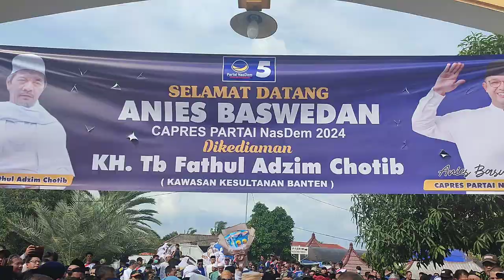NETRALITAS SULTAN BANTEN Rtb H BAMBANG WISANGGENI DALAM HAJAT PILPRES 2024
*Banten Lama, 24-Jan-2023*
*_Kedatangan Bpk H.Anies Rasyid Baswedan utk Bersilaturahmi dgn 500 Tokoh Ulama Banten & Kasepuhan, Sultan Banten ke 18 RTb Hendra Bambang Wisanggeni Soerjaatmadja di Komplek Kesultanan Banten_*
In my welcoming speech, I said that the Sultan of Banten, as Kasepuhan, is obliged to welcome and receive guests who come to stay in touch, the guest in question is Mr. Anies Baswedan.
That if he intends to nominate himself to become the next President of the Republic of Indonesia, *the Sultanate of Banten is neutral, does not take sides with anyone, and does not hinder anyone who wants to run for president.*

My expectation and message as the Sultan of Banten, as the Kasepuhan of the Sultanate of Banten are :
Whoever is later elected as president must be honest, trustworthy, able to make the Indonesian people prosperous, able to elevate the dignity of this nation, don't let other nations/countries meddle with it, create a sense of justice, peace and legal protection for all Indonesian people.
Being able to create and maintain peace and brotherhood among fellow children of the Indonesian nation which consists of multi ethnicities, tribes and religions so that they can unite in the Unity in Diversity (Bhineka Tunggal Ika)
Do not issue policies that hinder the activities of the Islamic religion as the majority religion in Indonesia.

I also conveyed the similar message to Mr. Ganjar Pranowo when we met him a few months ago (16-Sept-2022) at Pandeglang Banten

Regards,
*The  XVIII  Sultan of Banten*
*_RTb.Hendra Bambang Wisanggeni Soerjaatmadja_*

Dalam pidato sambutan saya menyampaikan bahwa Sultan Banten sebagai Kasepuhan wajib menyambut, menerima tamu yang datang untuk bersilaturahmi, tamu yang dimaksud adalah pak Anies Baswedan.
Bahwa jika beliau berniat mau mencalonkan diri untuk menjadi Presiden RI mendatang, *kesultanan banten bersikap netral tidak memihak kepada siapapun, dan tidak menghambat siapapun yang ingin maju menjadi presiden.*

Harapan dan pesan saya sebagai Sultan Banten, sebagai Kasepuhan Kesultanan Banten adalah, :
Siapapun yang nanti terpilih menjadi presiden, haruslah jujur, amanah, mampu membuat rakyat indonesia sejahtera, mampu mengangkat martabat bngsa ini jangan sampai di obok-obok oleh bngsa/negara lain, ciptakan rasa keadilan, kedamaian dan perlindungan hukum bagi seluruh rakyat indonesia ini.
Mampu menciptakan dan memelihara perdamaian serta persaudaraan diantara sesama anak bangsa Indonesia ini yang terdiri dari multi etnis, suku dan agama sehingga bisa menyatu dalam wadah Bhineka Tunggal Ika.
Tidak mengeluarkan kebijakan kebijakan yang menghambat kegiatan agama islam sebagai agama mayotitas di Indonesia.

Pesan yang sama pernah saya sampaikan juga kepada pak Ganjar Pranowo ketika kami bertemu beliau beberapa bulan sebelumnya (16-Sept-2022) di Pandeglang Banten

Wassalam,
*Sultan Banten ke 18*